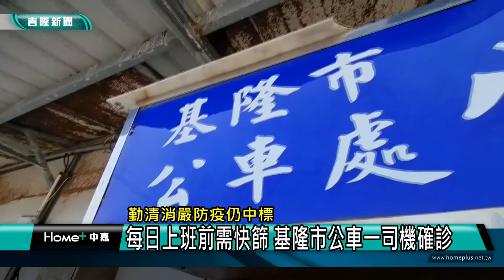新聞 基隆疫情|公車司機 確診|快篩試劑 陽性|交通 通勤|上班 分流|車廂 消毒|2022 中嘉新聞|勤清消嚴防疫仍中標 每日上班前需快篩 基隆市公車一司機確診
嚴格防疫還是阻擋不了病毒入侵 基隆市公車爆司機確診 乘客無奈

（中嘉吉隆新聞記者張啓騰/基隆報導）基隆市民經常搭乘的基隆市公車驚傳有司機確診，基隆市公車處方面證實上周有一名司機上班前快篩陽性，經PCR後確定染疫，公車處方面強調去年開始就執行嚴格的防疫措施，不僅每輛車出發前仔細清潔消毒，駕駛座加裝透明簾阻隔，司機也不進各分站打卡並採取分流，因應疫情升溫，公車處方面更要求司機每日上班前先進行快篩，維護搭乘民眾安全。